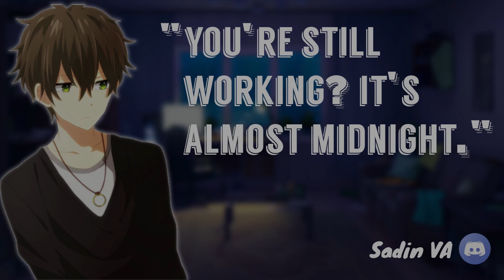ASMR | Boyfriend Makes You Sleep From Work... [M4F] [Stress Comfort] [Overworked] [L-Word]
Hey everybody! Welcome to another ASMR/script reading. I hope you enjoy your seemingly short stay and although I've added bits and pieces here and there, credit goes out to the writer as it absolutely should!
If you like what you hear, maybe consider a like, comment telling me what I can improve upon, and if you really liked it, maybe think of subscribing to hear more of what's to come. Thank you very much for taking the time to look at my little channel here!
Editing Software: DaVinci Resolve 17
Encoding Settings:
Format (Video): Quicktime H.264 (1920x1080 30fps)
Codec (Audio): Linear PCM (32bit)